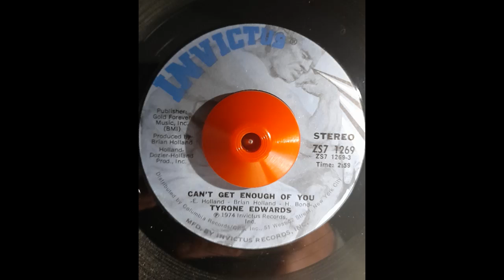Tyrone Edwards Can't Get Enough Of You